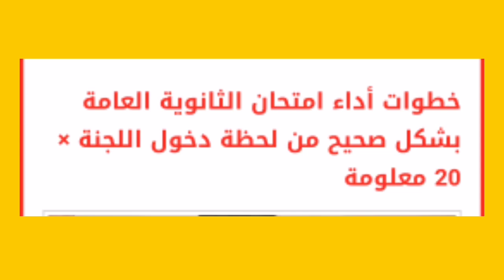اخر قرارات وزارة التربية والتعليم اليوم //خطوات اداء امتحان الثانوية العامة بشكل صحيح من البداية.